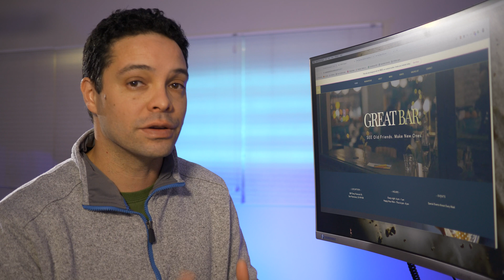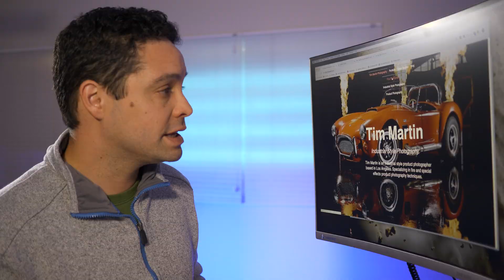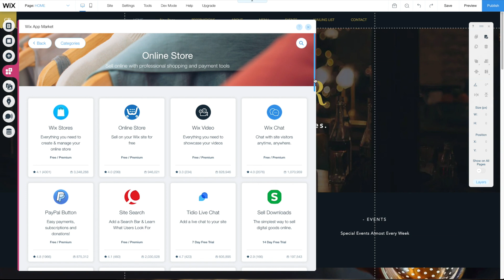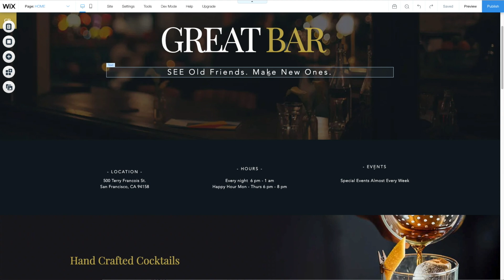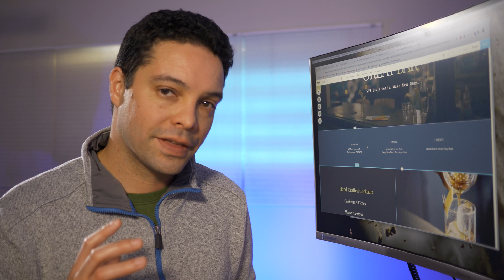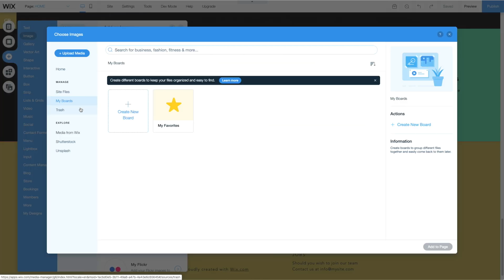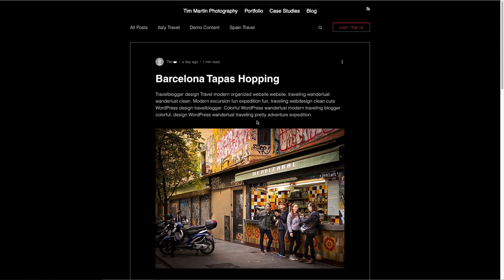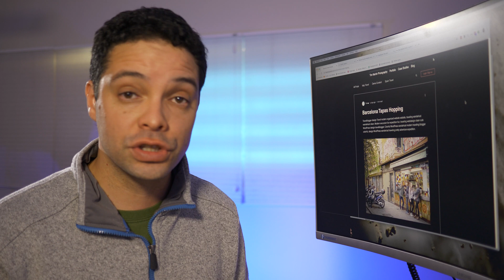Wix Review. Is this the best website builder for beginners?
Try Wix for free and see if it's right your you.

Wix is one of the best know website builders, but what is it like to use? And should you use it to build a website? In this review I'll show you the pros of Wix for building a website.

Do you need one of the easiest website builders? Jimdo doesn't have all of the same detailed control over building a website as Wix, but you sure can build a website fast.